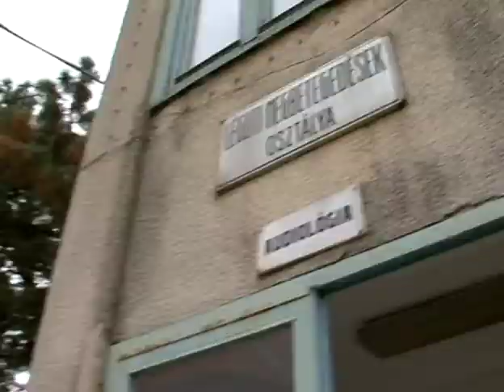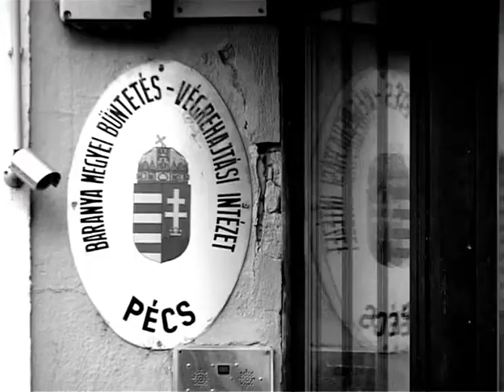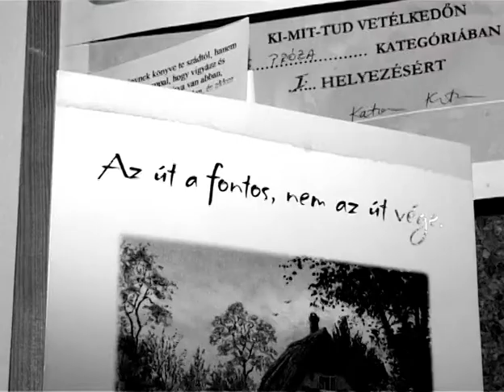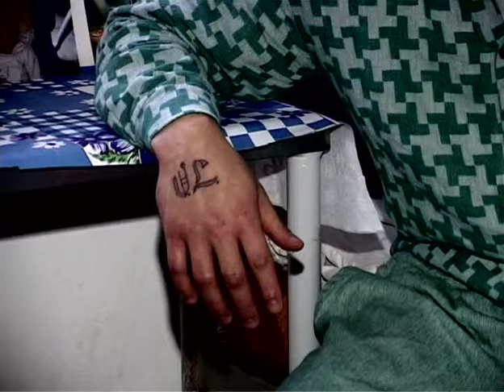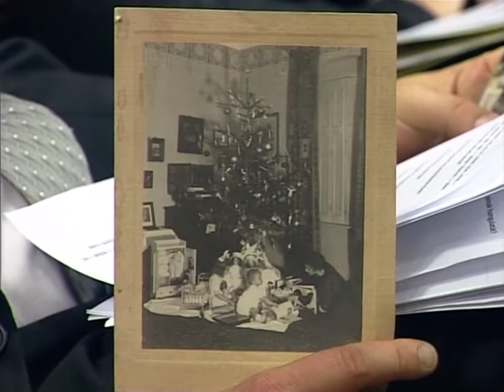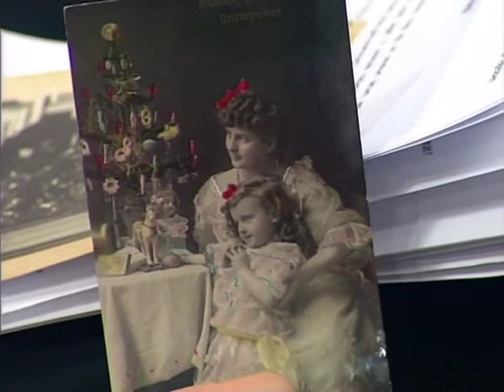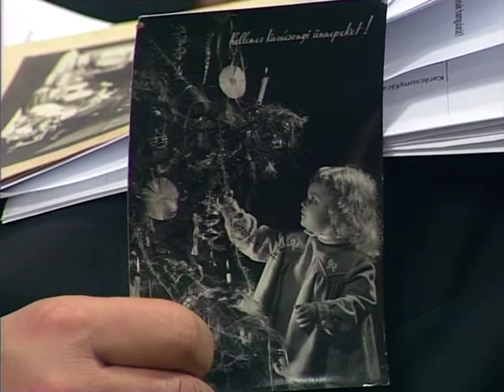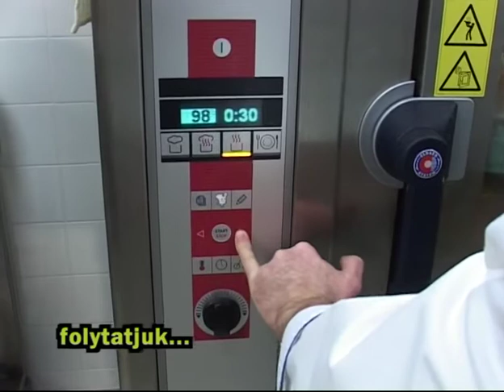Karácsonyi műsor (2010.12.24.) Pécs TV